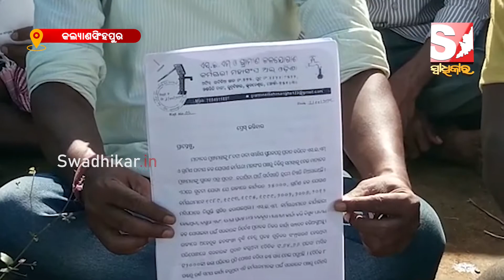ବିଭିନ୍ନ ଦାବି ନେଇ ଏସ୍ ଇ ଏମ୍ ଓ ପମ୍ପ ଚାଳକ କର୍ମଚାରୀଙ୍କ କଲ୍ୟାଣସିଂହପୁର ପମ୍ପ ହାଉସ ସମ୍ମୁଖରେ ଧାରଣା